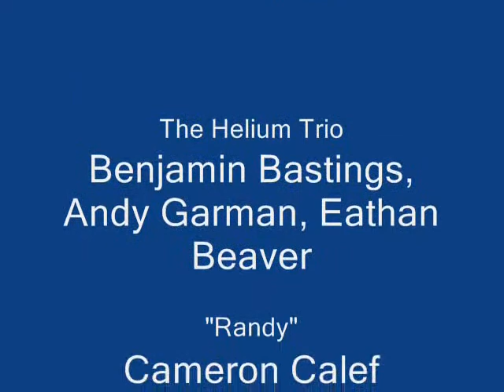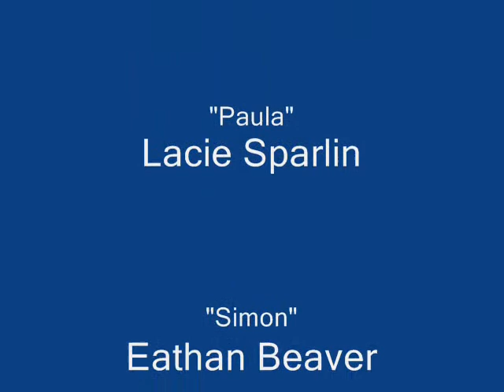16 Tons- College Heights Christian School 2007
My school's Winter Banquet. We had a "Cougar Idol" theme (since our mascot is a cougar)and it's a parody of American Idol. Yeah...it's basically a talent show.

But the best part is the helium high afterward...XD

yeah...